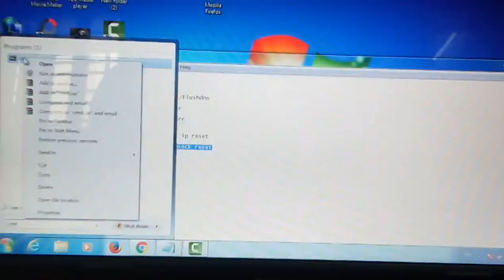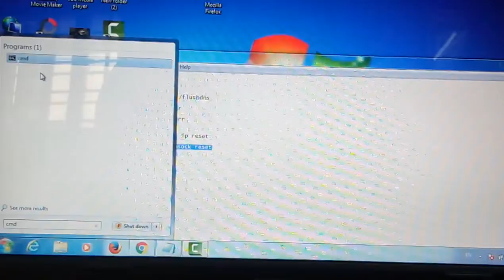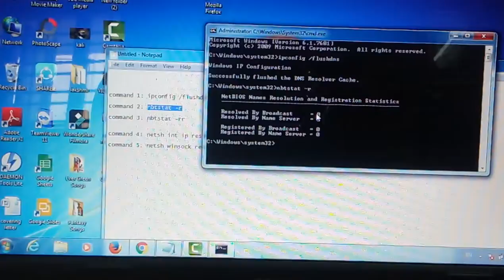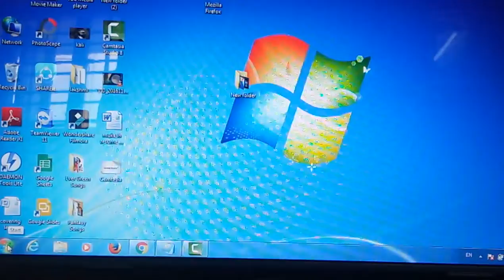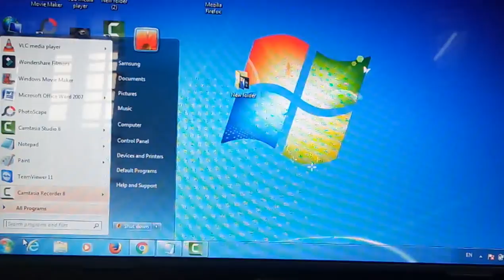internet connected to computer but web browser is not working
Using this video you can fix the internet connection problem in your PC or laptop